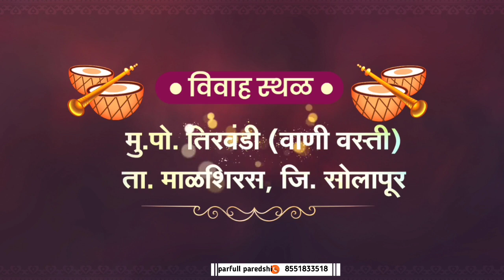today wendding viedio edting अशाच प्रकारचे लग्नपत्रिका व्हिडिओ साठी मेसेज करा 8551833518